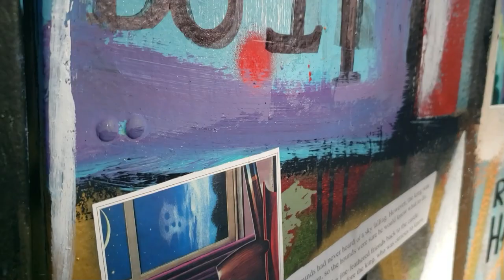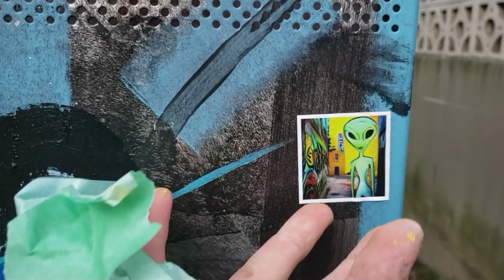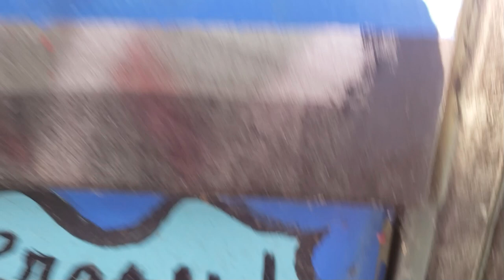Turnip Box Fritz and Olivia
Botox is Expensive Turnips are Cheap/ I am a good cook and she is a good eater. Thanks for the never ending and ongoing support, financially and emotionally.